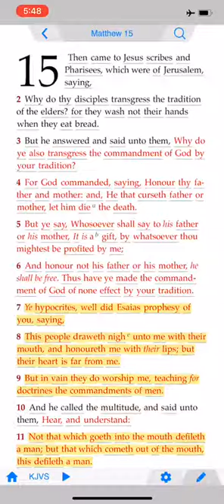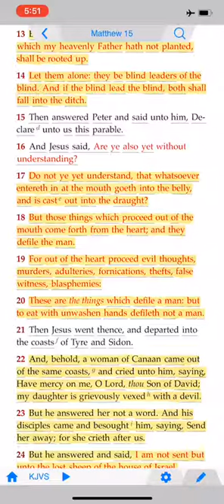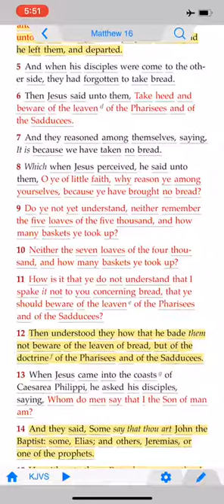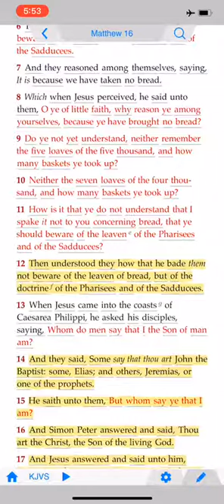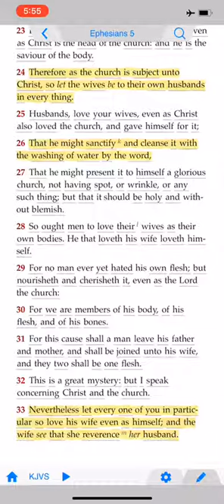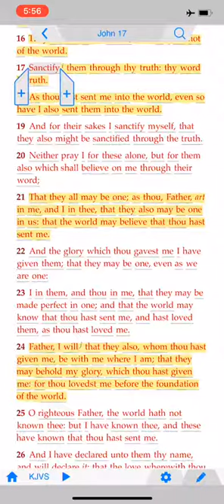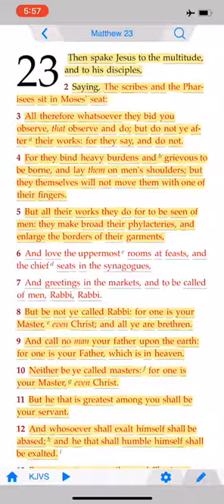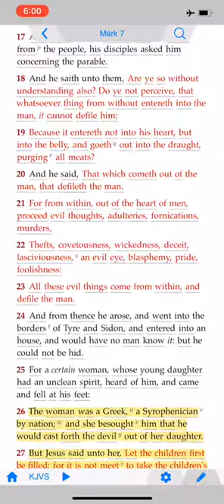Not That Which Goeth Into The Mouth Defileth a Man , But That Which Cometh Out